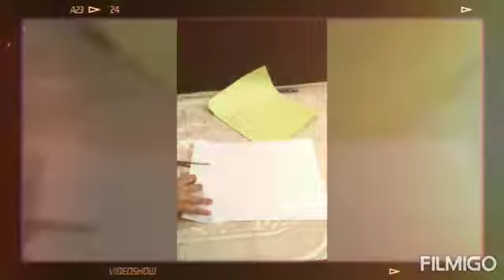ORIGAMI COMPETITION PRIMARY WING CAVNL